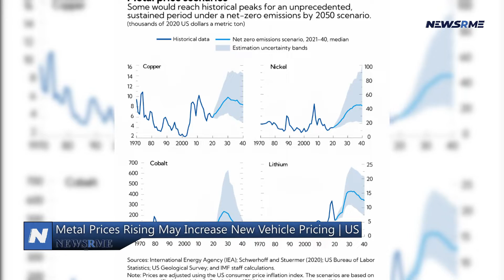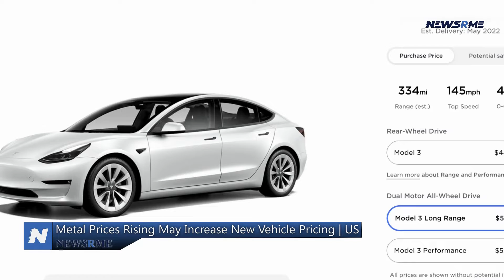Metal prices rising may increase new vehicle pricing | US News | NewsRme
The rising price of nickel and palladium, two metals needed in the production of automobiles, might soon drive up the price of a new vehicle by several thousand dollars in the United States.
According to S&P Global Mobility, electric cars will be the worst hurt by price rises. This is due to the fact that nickel is utilized in the manufacture of batteries used in electric vehicles such as the Tesla Model Y, Audi e-tron, Mercedes EQS, and others. Researchers at S&P Global Mobility predict the price of an EQS, which begins at $102,000, to rise by as much as $11,000 owing to rising metal costs. Dealers have already raised the pricing of the automobiles they do have on hand due to a lack of available inventory.
One analyst predicts that costs for automobiles might rise even more during the next three months, based on commodity market activity. Food, rent, clothes, and appliances are all increasing in price with inflation. Since 1982, the rate of inflation has been 7.9 percent a year. That's the fastest rate since February 1982.
According to inflation figures issued Thursday by the U.S. Department of Labor, the average price of a new automobile has jumped by 12 percent since last year, while the price of a used car has increased by an astounding 41 percent. According to Kelley Blue Book, the average new automobile currently costs $46,404. According to Edmunds, the typical used automobile costs $29,000.